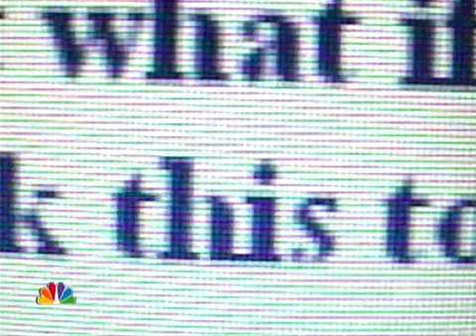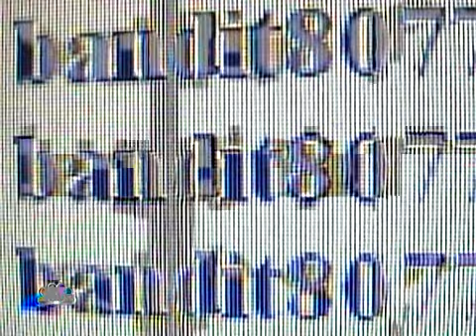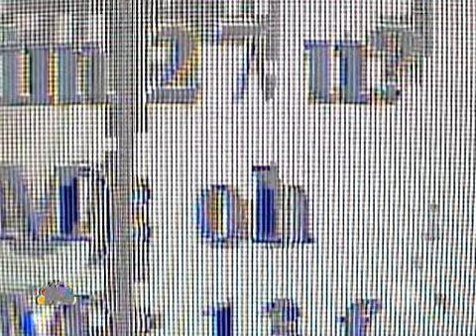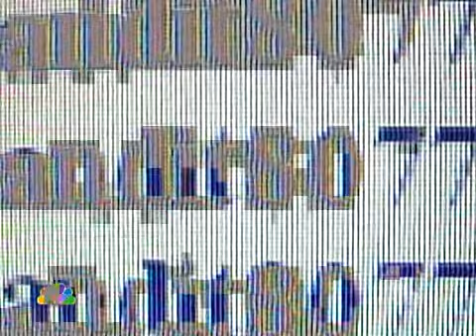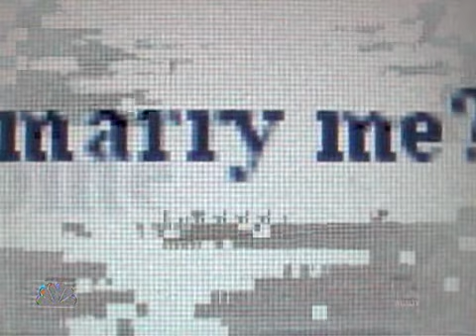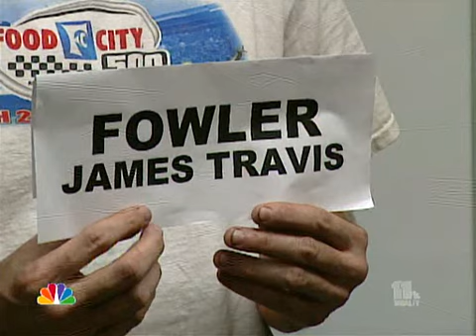To Catch a Predator S01E20 Bowling Green, Kentucky